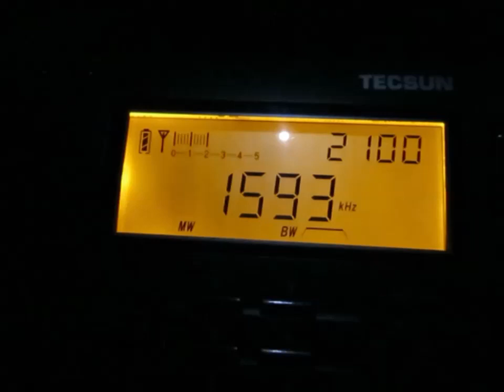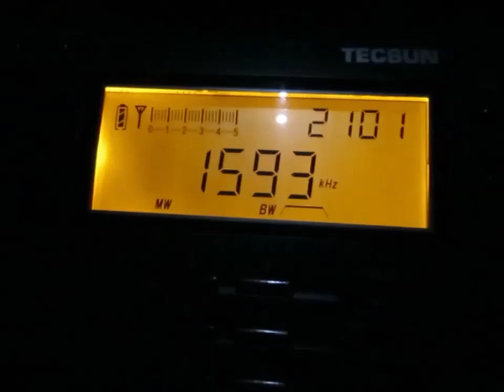1593 khz Bretagne 5 test transmission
28/06/2015  21:00 UTC
1593 Khz Bretagne 5 received in Germany
Tecsun PL-660 build- in antenna
Official start of this new station will be on 31/08/2015